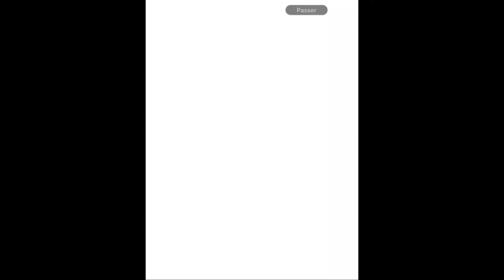[DB Legend] Invocations Portail Set Up Power Fusion! Incroyable!!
Restez jusqu’à la fin c’est incroyable ce qui se passe !